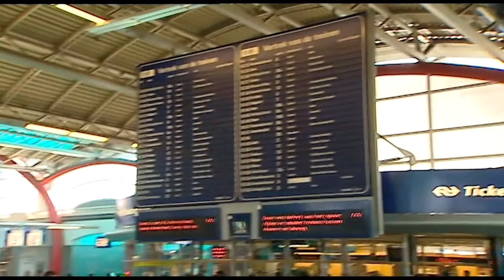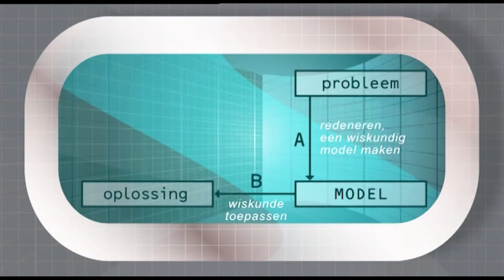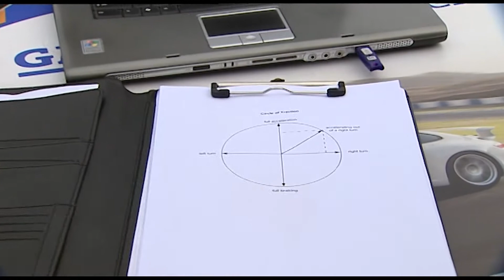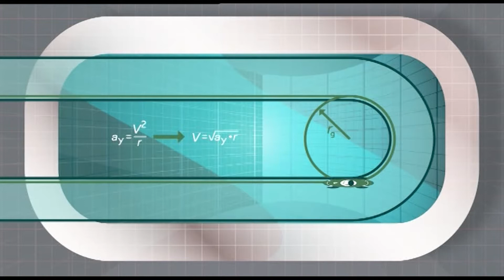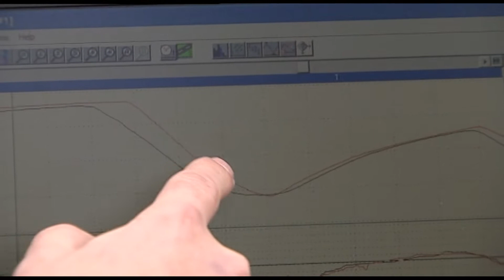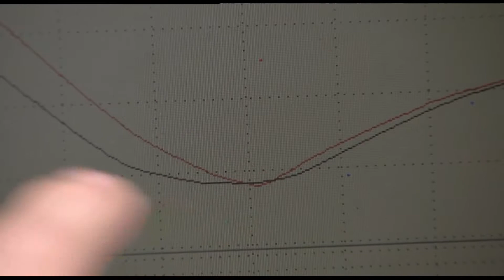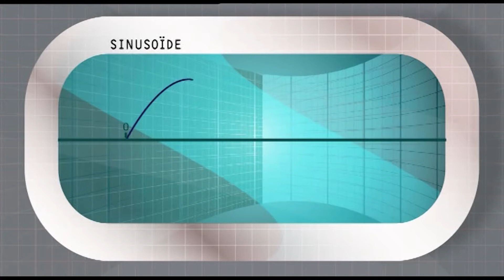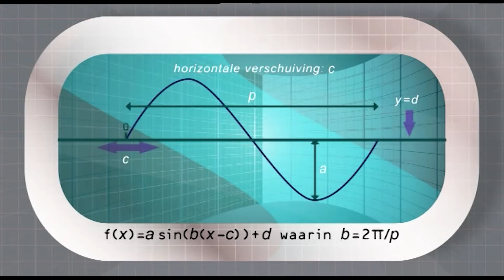Wiskunde voor de 2e fase - deel 4: Is dit de werkelijkheid?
Modellen zijn een vereenvoudigde weergaven van de werkelijkheid bedoeld om die werkelijkheid beter hanteerbaar te maken. Bij het opstellen van modellen komt veel wiskunde kijken. Presentator Michiel Huisman behandelt met de specialisten de reizigers bij de roltrap op het station, de raceauto met de ideale bochttechniek, de afwisseling van eb en vloed en sociale netwerken zoals die van terroristen...
De Wiskunde meisjes hebben het over een tuinsproeier en de overeenkomst daarvan met een serie-misdadiger.